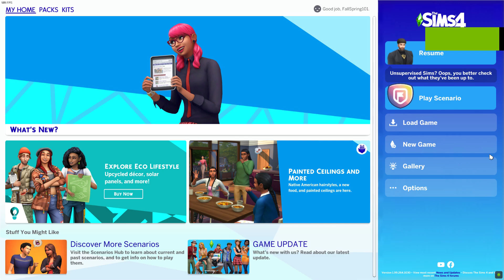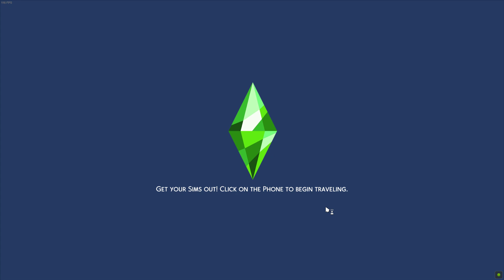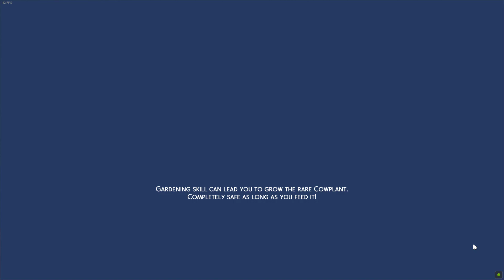The Sims 4 But, I Create a MONSTER!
This is series I've been wanting to do for a while, I do plan on getting a mic so I can actually talk in these videos,and learn to edit on a Proper Editor.